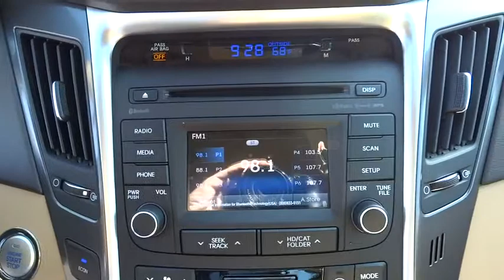2015 Hyundai Tucson National City, Chula Vista, San Diego, Bonita, CA 29385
2015 Hyundai Tucson

Frank Hyundai
2400 National City Blvd

OPTION GROUP 02  -inc: GLS Popular Package 02  Leatherette seat bolsters w/cloth insert  Audio 3.0B w/rearview camera  4.3-inch color touchscreen audio display  Front Bucket Seats w/8-Way Power Driver  front slide/recline/driver height adjustment  power lumbar support  active front head restraints (adjustable) - up/down/sliding  seatback pockets  Automatic Headlight Control,Front Wheel Drive,Power Steering,ABS,4-Wheel Disc Brakes,Brake Assist,Aluminum Wheels,Tires - Front All-Season,Tires - Rear All-Season,Temporary Spare Tire,Power Mirror(s),Rear Defrost,Privacy Glass,Intermittent Wipers,Variable Speed Intermittent Wipers,Rear Spoiler,Power Door Locks,Automatic Headlights,AM/FM Stereo,CD Player,Satellite Radio,MP3 Player,Bluetooth Connection,Auxiliary Audio Input,Steering Wheel Audio Controls,Bucket Seats,Pass-Through Rear Seat,Rear Bench Seat,Adjustable Steering Wheel,Trip Computer,Power Windows,Keyless Entry,Cruise Control,A/C,Driver Vanity Mirror,Passenger Vanity Mirror,Security System,Traction Control,Stability Control,Front Side Air Bag,Tire Pressure Monitor,Driver Air Bag,Passenger Air Bag,Front Head Air Bag,Rear Head Air Bag,Passenger Air Bag Sensor,Child Safety Locks